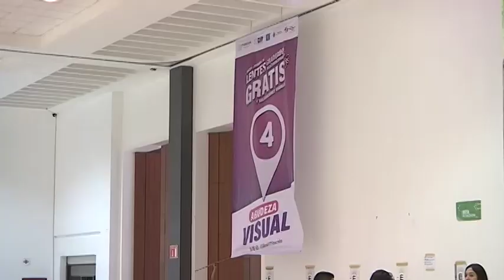Alista Sedif Macro Jornada de Lentes Gratuitos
Ee realizará del 18 al 25 de febrero en el Centro de Convenciones de Tlaxcala.